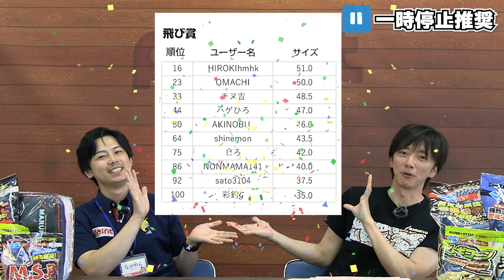【point × マルキユー】「マルキユーカップ チヌ」結果発表！【オンラインダービー】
乗っ込みシーズン真っ只中に開催された、39日間の戦い🎣⚔
point × マルキユー 「オンラインダービー マルキユーカップ チヌ」

年無しが乱舞するハイレベルな戦いとなった今回のオンラインダービーの結果は...！

マルキユー フィールドテスターの百合野崇さんにご出演いただき、ダービーを振り返っていきます！

■受賞者の方はこちらへ！

◆釣具のポイント【公式】オンラインストア、オープンしました!!◆